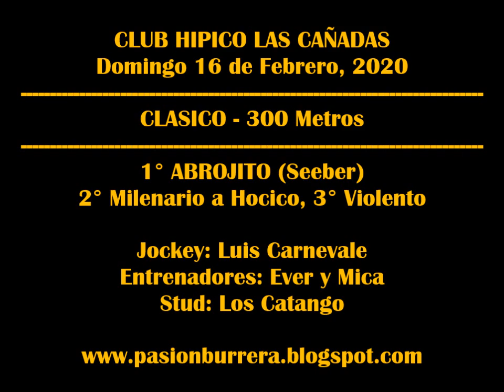ABROJITO, Hipico Las Cañadas (16-02-2020)